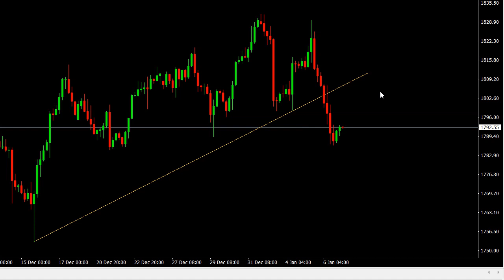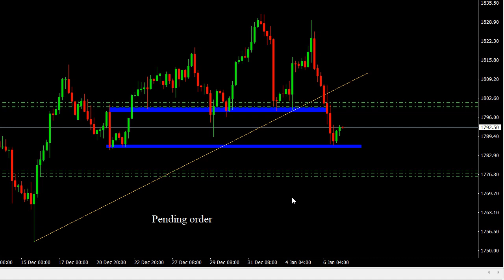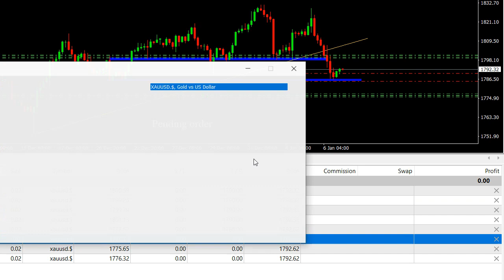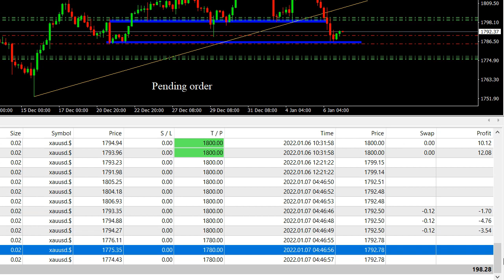Scalping Potential XAU/USD Outlook Trade Daily Signals GOLD Forecast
Scalping Potential XAU/USD Outlook Trade Daily Signals GOLD Forecast. Daily Free Signals Forex Pairs Forecast Tips Daily Beginner Trading Videos